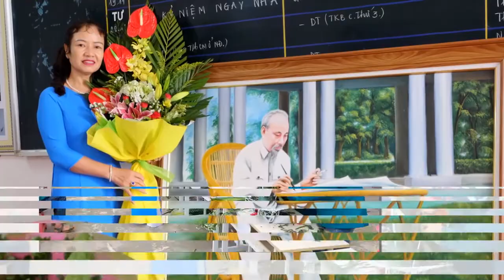TRƯỜNG THCS Nghĩa Thắng-CHÚC MỪNG NGÀY NHÀ GIÁO VN 20/11/2019